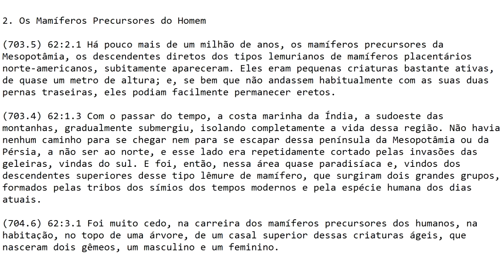🔵 MINHA OPINIÃO 🔵 O HOMEM VEIO DO MACACO? 🔵 LIVRO DE URANTIA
Afinal, será que o homem veio do macaco ou será que ele foi criado do barro?